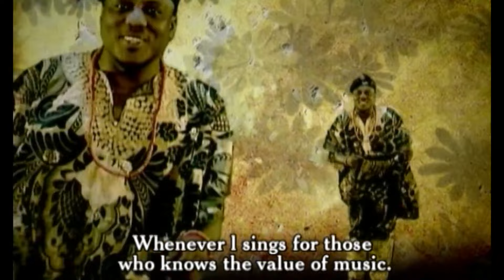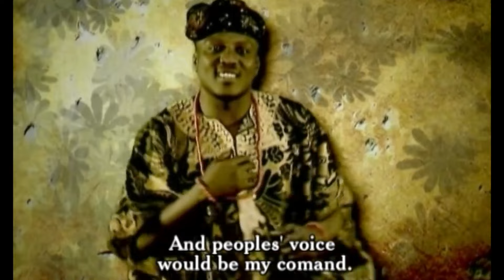KING DR. SAHEED OSUPA OLUFIMO - Fuji Icon [Official Video] Part 3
KING DR. SAHEED OSUPA is here with an interesting video titled "Fuji Icon" Part 3. Enjoy the tune, visuals, and sing along.